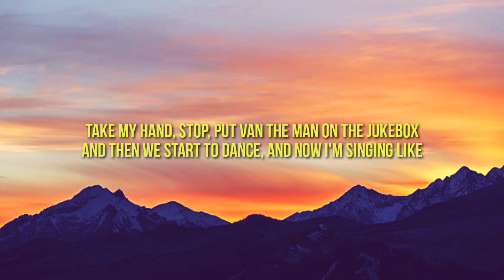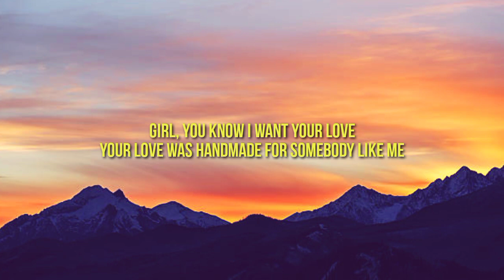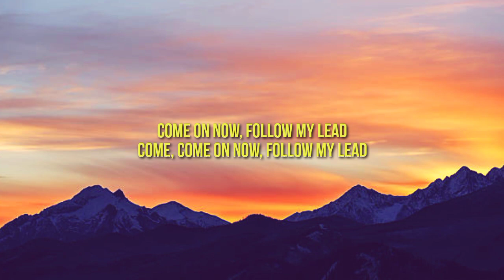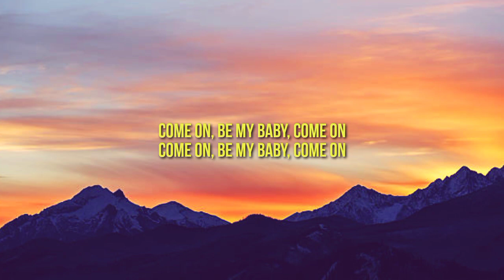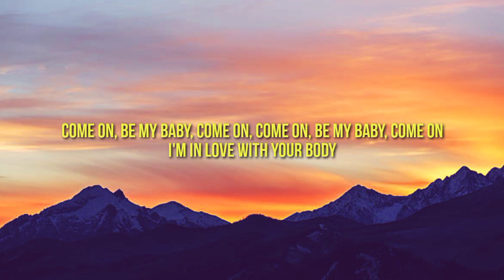Ed Sheeran - Shape of You (Lyrics)